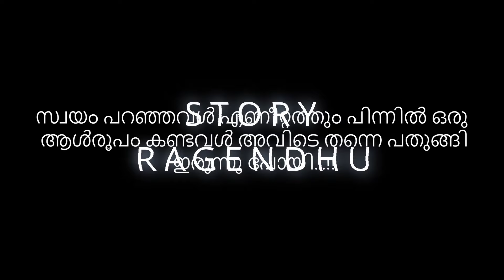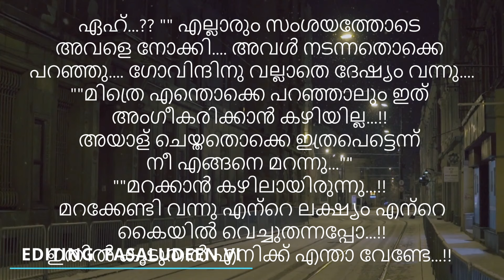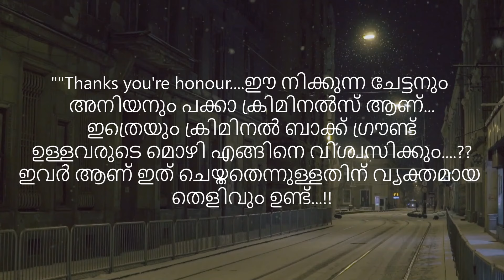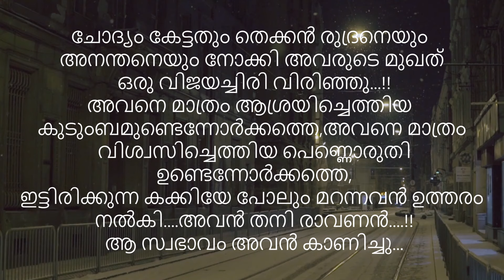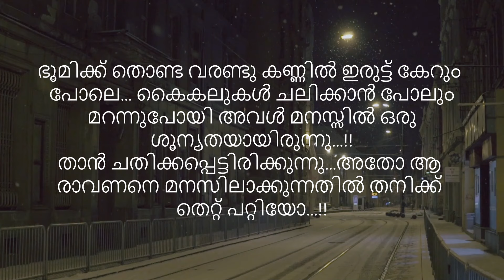അസുരന്റെ പാതി | part 68 | VFFcreations | fasnafasal | story | Malayalam